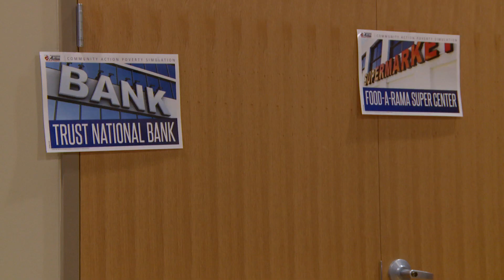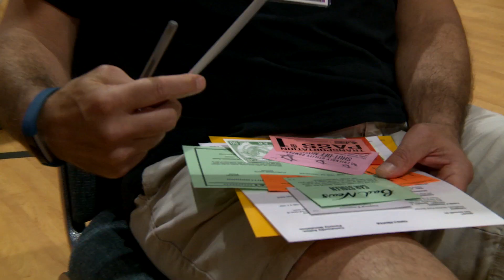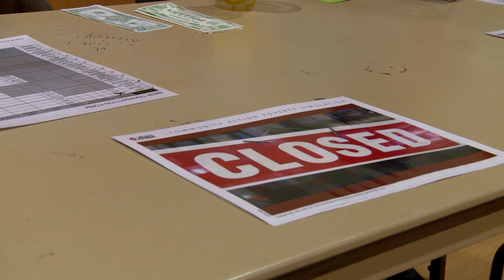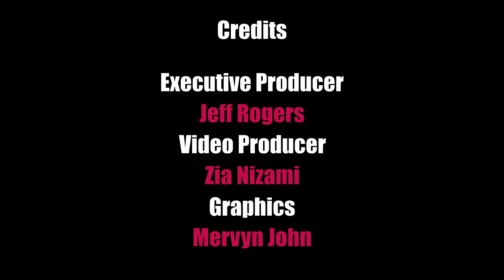CMCA Poverty Simulator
City of Columbia Strategic Plan partner Central Missouri Community Action (CMCA) conducts 3-hour poverty simulations based on real-world case studies of former clients. Poverty Simulations are designed for those who have never experienced the realities of living in poverty.

Participants are assigned roles to play as they attempt to meet their family’s basic needs for a month made up of four 15-minute weeks. CMCA enlists the help of volunteers to fill the roles of “community resources,” such as an employer, social services, a hospital clinic, a payday lending establishment, a pawn shop, a landlord, a utility company, a bank, a grocery store, a faith organization, a school, a community action agency, a law enforcement officer, and child care/Head Start.

The next poverty simulator will be held Tue, August 21, 5 p.m.–9 p.m. at Missouri United Methodist Church, 204 S. Ninth Street